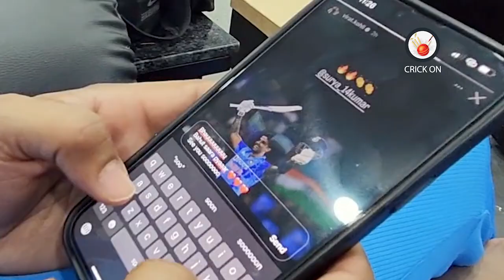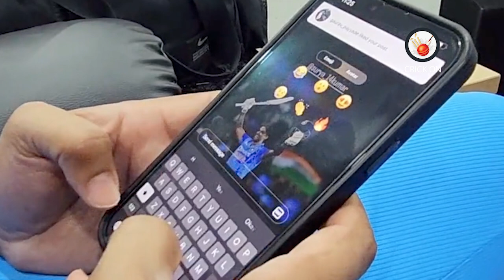Surya kumar gave amazing reply on virat kohli instagram story in dressing room after hitting century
Surya kumar gave amazing reply to virat kohli story in dressing room after match | IND vs SL T20